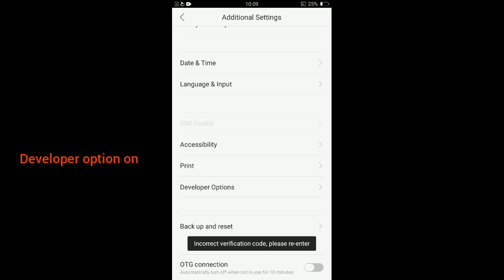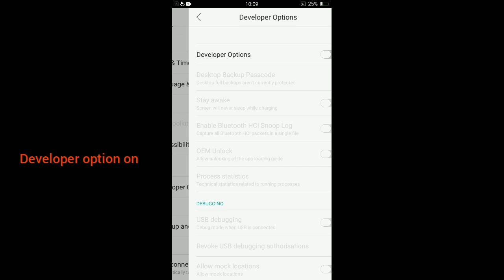oppo A37 Developer option on settings features how to use